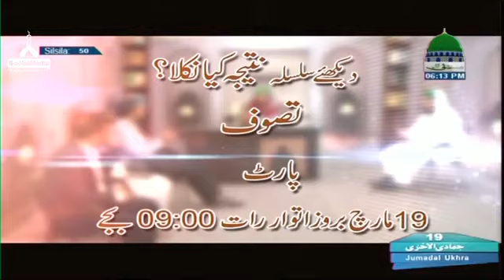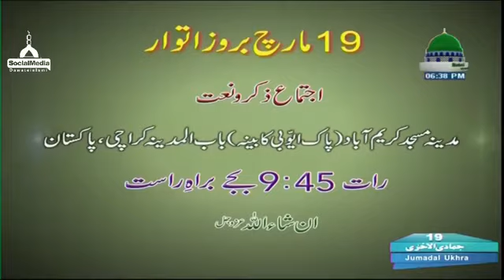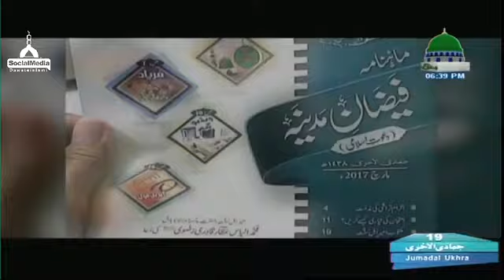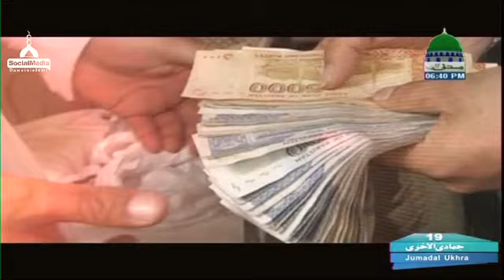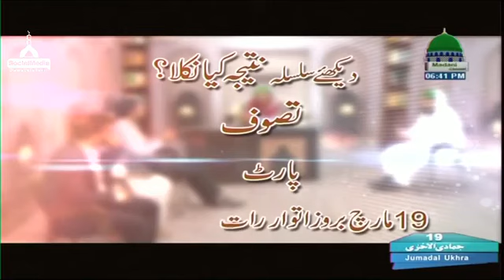Aap ka Madani Channel - Ep#50 ( 19.03.2017 )